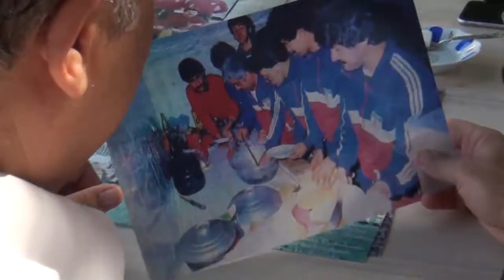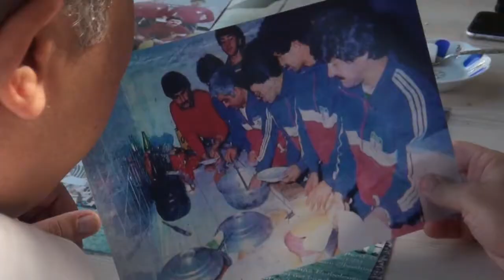30 Yıllık Randevu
CUMARTESİ günü İzmir Atatürk Stadı’nda saat 14.00’te kozlarını paylaşacak olan Altınordu'muz ile Mersin İdman Yurdu, 20 yıl sonra ilk kez karşı karşıya gelecek. İşte o maçta forma giyen Metin Gökalp, Raci Şengül ve Tayfun Olcay, Mersin İdman Yurdu hazırlıklarını sürdüren takımımızı ziyaret eti, futbolcularımıza baklava ikram edip, teknik kadromuz ile eski günleri andı. Altınordu tarihçisi Kenan Akseki’nin getirdiği fotoğraflarla o gün yeniden andı.